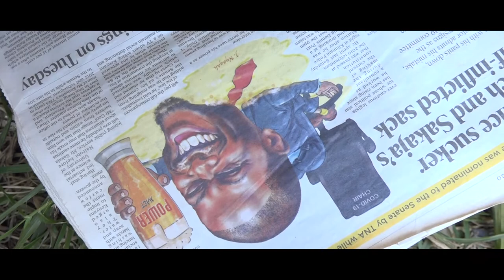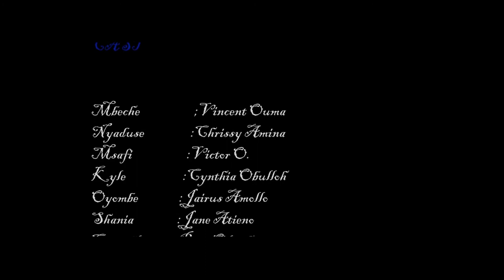Lolwe tv's Chako chon ber Ep 12 Season 5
CCB Produced by Josah,,,is a partial Luo,Sheng' -English drama showing how communities in Urban areas {NAIROBI KENYA} meet challenges in Life both politically,socially,economically and even religiouslly